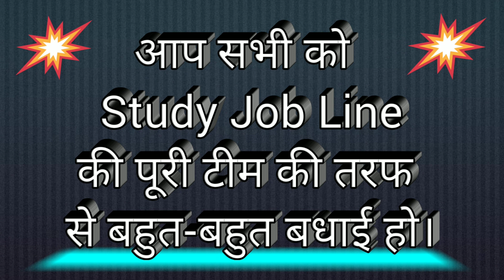🙏Thanks For 100000 Subscriber 🙏 आप सभी को बधाई हो